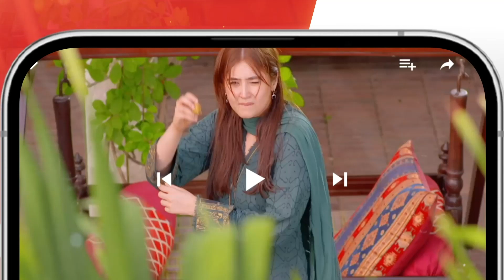Fareb - Episode 24 - 𝐁𝐞𝐬𝐭 𝐒𝐜𝐞𝐧𝐞 01 - zainbaig zainabshabbir - HUM TV